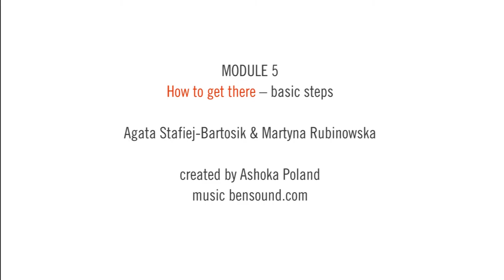MOOC: Building the culture of social innovations | Module 5: Introduction